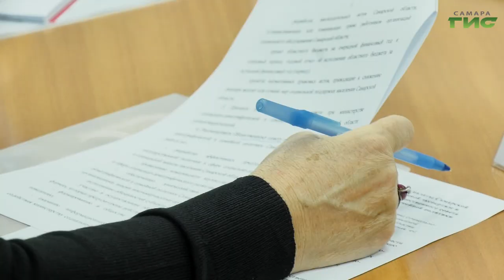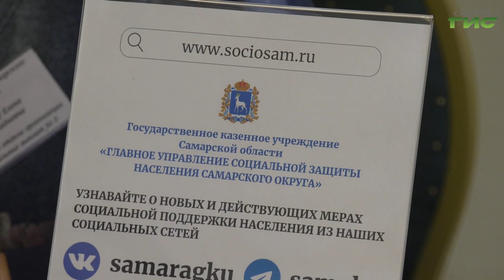В Самаре обсудили основные направления деятельности Минсоцдемографии и Общественного совета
Их задача - учитывать интересы и потребности населения. В здании Министерства социально-демографической и семейной политики Самарской области прошло совместное заседание комиссии Общественной палаты Самарской области по общественному контролю, общественной экспертизе и взаимодействию с общественными советами. О целях и итогах совещания расскажет Александра Гусева.